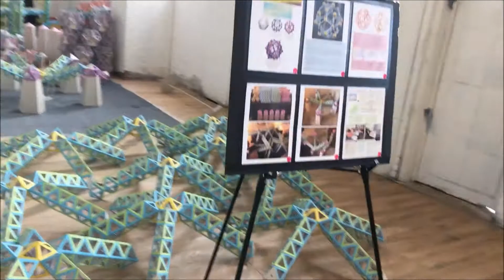Getting Ready to Assemble the Modules